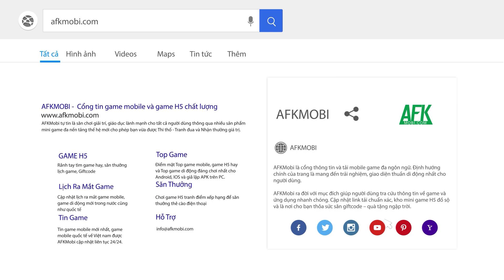Reverse Master: Tower Heroes kết hợp lối chơi giữa xếp gạch và phòng thủ | Game xếp hình Android/IOS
(Game chiến thuật giải trí) Reverse Master: Tower Heroes mang đến lối chơi độc đáo khi kết hợp giữa việc xếp gạch và phòng thủ thông qua các cấp độ màn chơi Phiêu lưu. Cụ thể thì bước vào mỗi màn chơi bạn sẽ phải xếp các khối gạch để triệu hồi các đơn vị binh lính ra chiến đấu bảo vệ anh hùng chính của mình trước các đợt tấn công của kẻ thù.